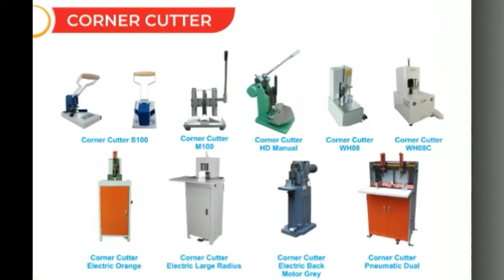Okoboji Corner Cutter Electric DT WH08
"Okoboji Corner Cutter Electric DT WH08 was improved to make equipment more strong, stable and easy to operate with stable performance. Electric Round Corner cutting Machine DT  WH08 has improved rounding of corner and types of the cutter helps easy cutting of various round corners of the notebooKs, logo, business cards, books and trademarKs, PVC, etc.
1. Electric round corner cutter machine can be control by foot pedal and green button.
2. Built in 7 cutting dies with R3, R4, R5, R6, R7, R8, R10.
3. It's only 2 seconds to change a cutting die.
4. There is big waste bin on bottom, to collect waste paper and stocK tools.
5. Works with many Kinds of soft materials, such as paper, cardboard, PVC, etc. Ideal for maKing business card, menu, photo booK, album, label, etc."